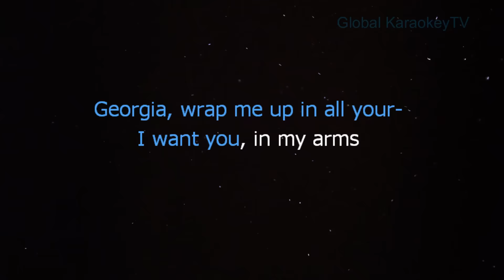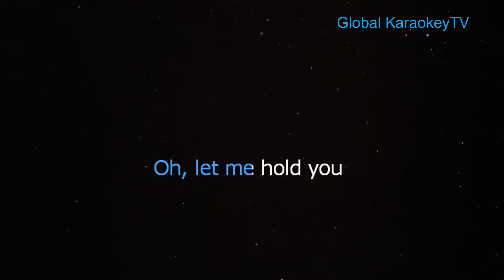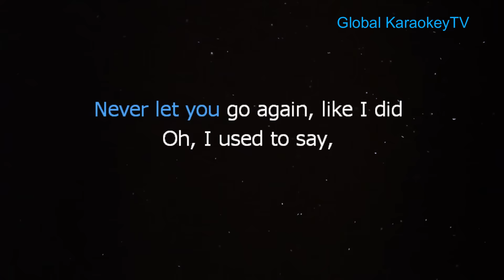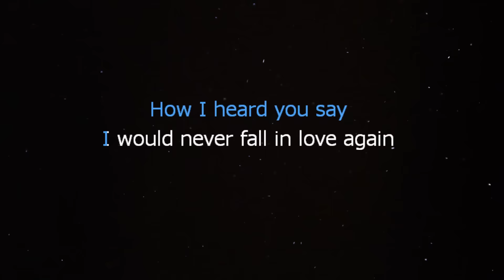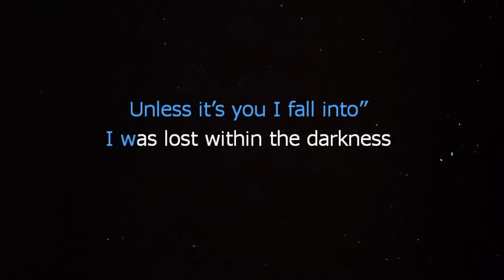UNTIL I FOUND YOU - Stephen Sanchez & Em Beihold (Karaoke Version)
This is from Global KaraokeyTV  version of  "Until I Found You"
Instrumental/Lyrics Cover.

Artist:  Stephen Sanchez & Em Beihold